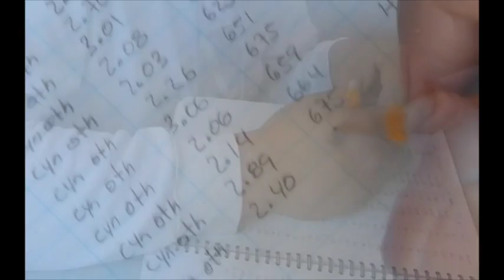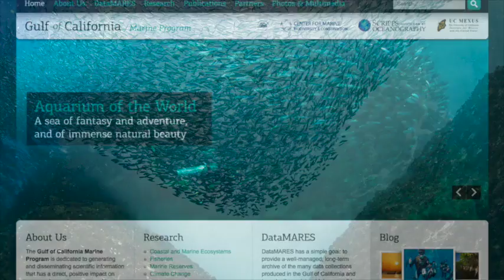Profiles in Diversity - Octavio Aburto-Oropeza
Scripps Institution of Oceanography at UC San Diego marine ecologist Octavio Aburto-Oropeza makes an impact by sharing his photography and video with the public.